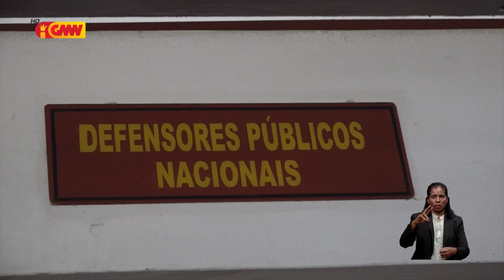Jurista husu Lider Politiku Evita halo intervensaun ba kazu LM